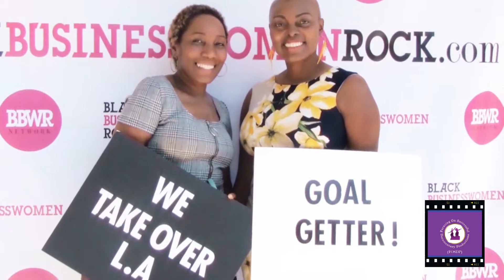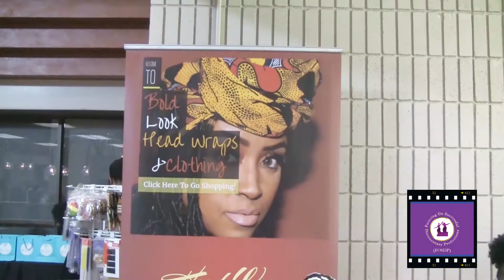Wendy T. Talley on the Importance of Brand Strategy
Focusing On successful Documentary Productions (FOSDP)
Host Jamie Baker Interviews Wendy T. Talley at 8th Annual Black Business Women Rock Filmed September 14, 2019

About (FOSDP):
Hello, Welcome to Focusing On Successful Documentary Productions-(FOSDP).  We film and produce interviews we hope to inspire, you to reach for your dreams. We also make videos that aim to educate people on food allergy and gluten-free awareness.  In addition, we provide inspirational tips, allergy/gluten-free info, and DIY videos.

This Video Can Not Be Re-Uploaded or Used in Any Way without Written Permission from FOSDP
The viewing of this clip by website visitors is only permissible for personal use; copying, commercial use, distribution, broadcast, download, additional use or transfer is expressly prohibited.